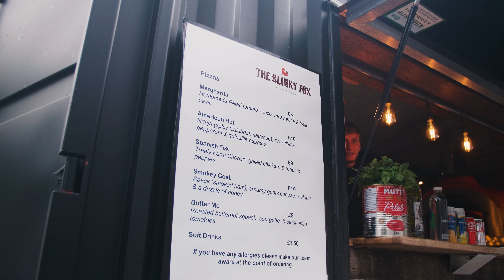Foodie Sunday 2022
As part of our mission to support the local business community in Salisbury, we had a walk around this year's Foodie Sunday!